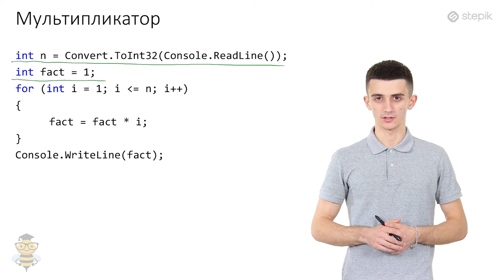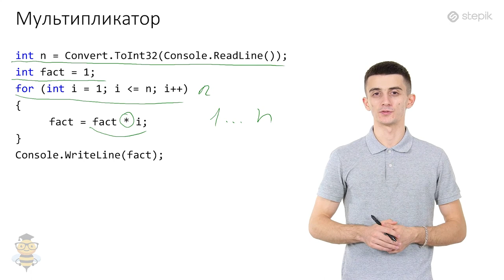Основы программирования C# - 17 урок. Цикл for. Мультипликатор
Автор: Иосиф Дзеранов
Накопление произведения(мультипликатор)
Аналогично накоплению суммы можно в отдельной переменной накапливать произведение. Переменной, в которой производится накопление, присваивается начальное значение 1. Это нужно, чтобы не испортить вычисления при перемножении, ведь при умножении на ноль всегда получается ноль.